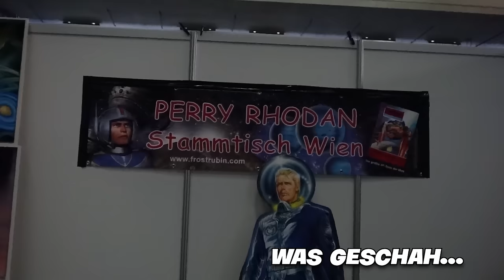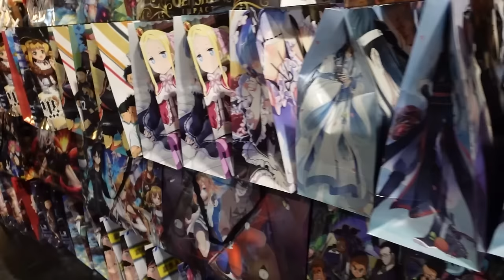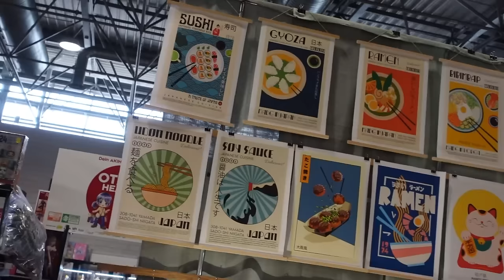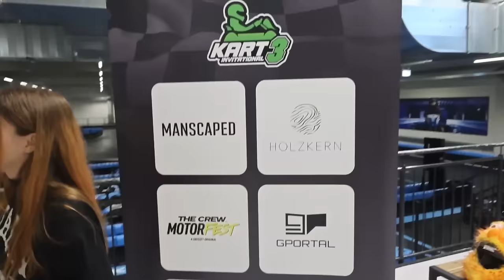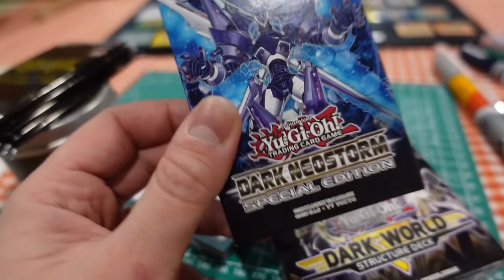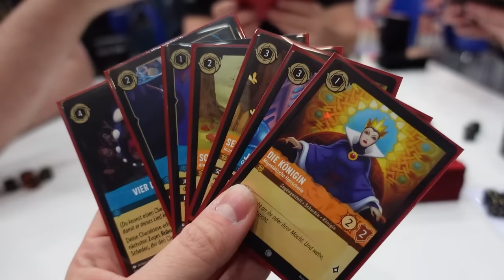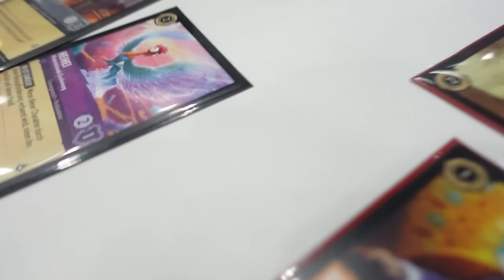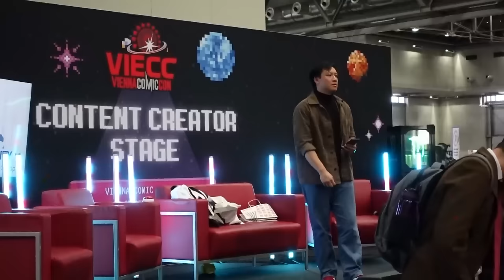VIENNA COMIC CON ANDERS WILD! - VLOG Part 2